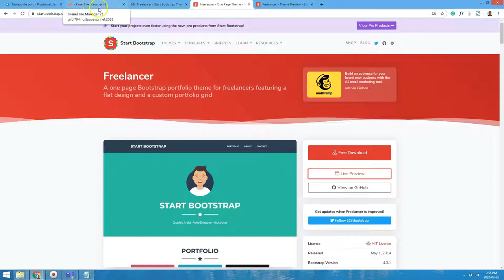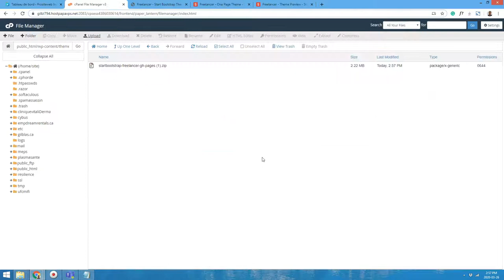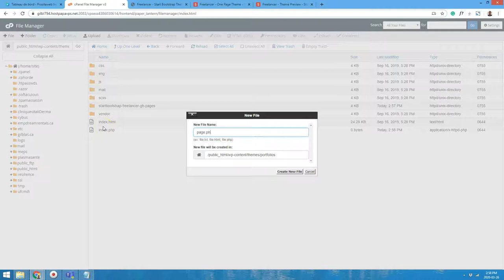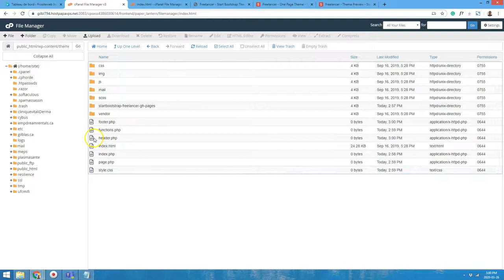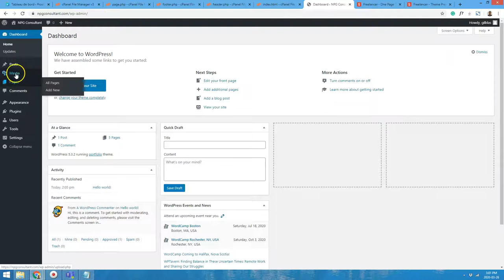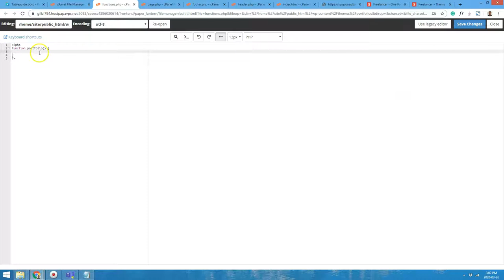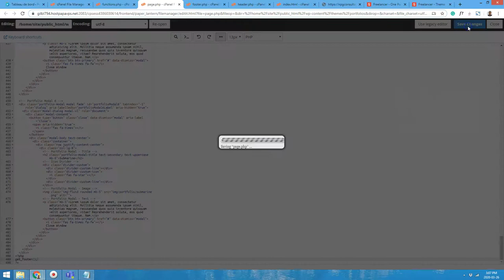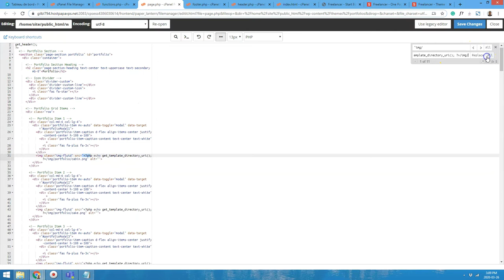Créez votre premier thème WordPress à partir de zéro en seulement neuf étapes simples - (partie 1)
Êtes-vous curieux de savoir comment créer un thème WordPress à partir de zéro? En seulement neuf étapes simples, je donnerai quelques étapes nécessaires pour créer votre modèle. Nous utiliserons un modèle HTML 5 que nous convertirons en thème. Si vous souhaitez appliquer cela à un site Web en direct, vous devez comprendre la logique derrière les étapes. Voici les étapes que nous suivrons:

- Obtenez un thème HTML5 / Bootstrap gratuit en ligne

- Créez un dossier de modèles avec les fichiers PHP requis

- Divisez notre code HTML 5 en différentes parties

- Créer une fonction pour mettre en file d'attente les styles et les scripts

- Utilisez des fonctions WordPress intégrées pour connecter des modèles

- Apportez quelques modifications à header.php et footer.php

- Donnez un nom à votre thème

- Créer le fichier png de capture d'écran

- Activez et commencez à utiliser notre thème